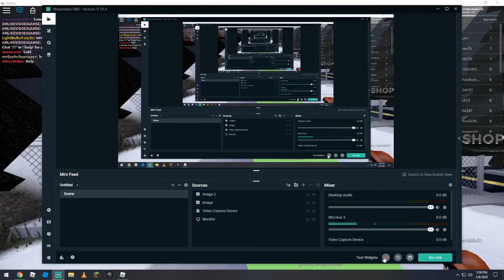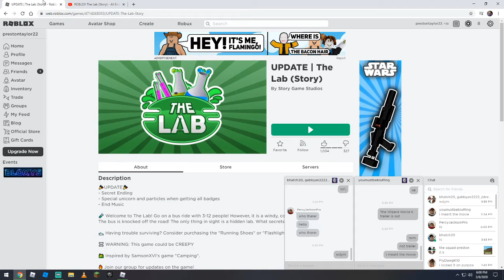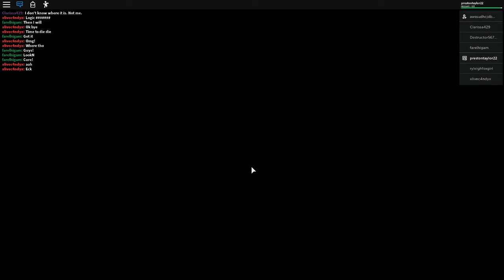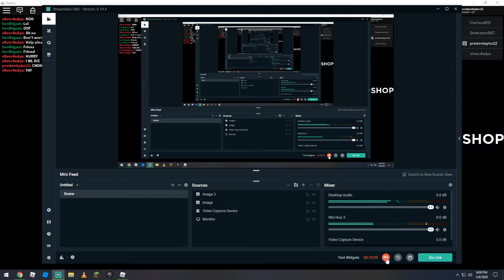PLAYING THE LAB (STORY GAME)